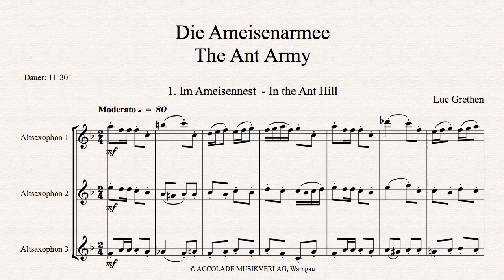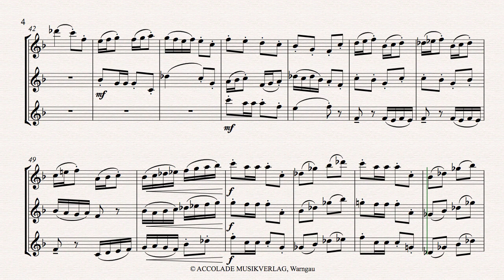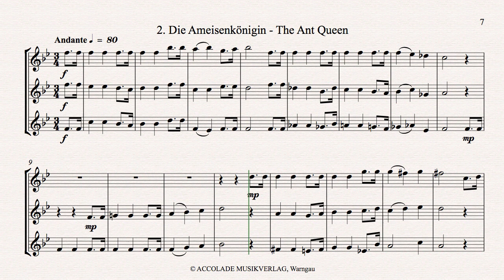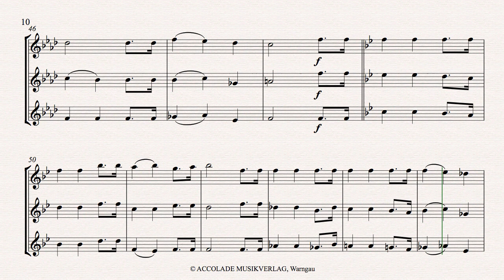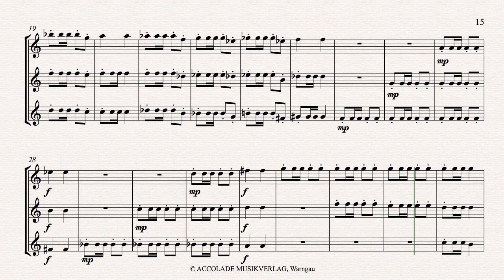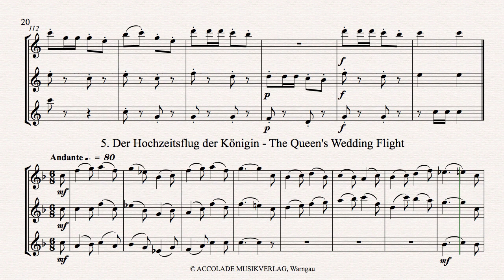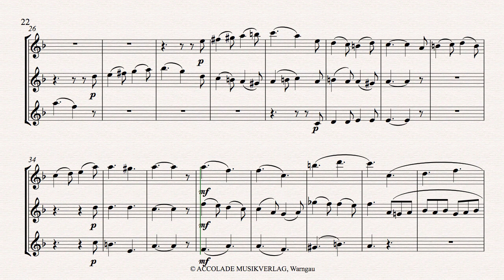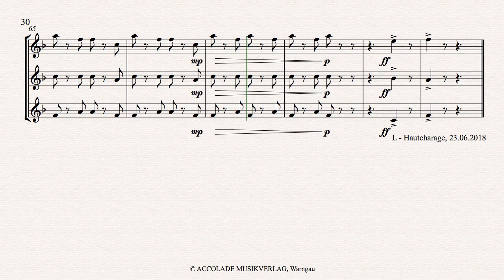Die Ameisenarmee Sax Alt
The Ant Army

 In the Ant Hill, the Ant Queen, the Wicked Spider, Marching Up and Attack, the Queen’s Wedding Flight, Finale: these are the 6 short movements of the trio which tells a little tale. In the first three movements the various actors are introduced musically, in the following three movements the musical material is developed and continued so that the story can easily be followed.

Degree of difficulty: easy - average difficulty